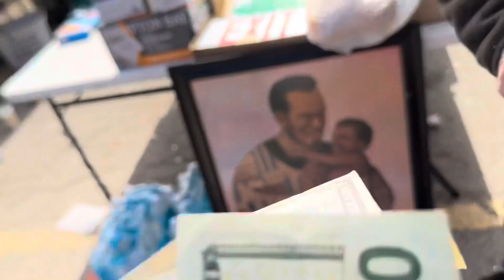El paso Texas y ciudad Juárez swapmeet y segundas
El paso Texas Flemarket swapmeet Juarez Mexico mercado segundas tianguis